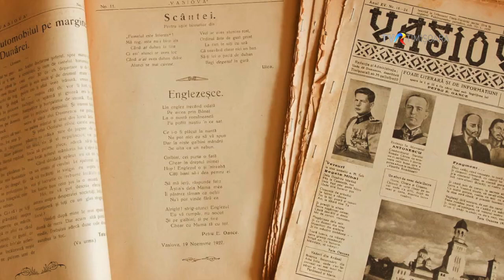Petru Encovetti Oance este cunoscut în Banat ca Tata Oancea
Revista Vasiova este doar una dintre expresiile creative ale lui Petru Encovetti Oance, cel care este cunoscut în tot Banatul sub numele de  Tata Oancea. Tata Oancea s-a născut în anul 1881 la Vasiova  și  a scris peste 2500 de versuri, 250 de schițe și 28 de nuvele. Prin creațiile sale a reușit să surprindă esența spiritualității bănățene.